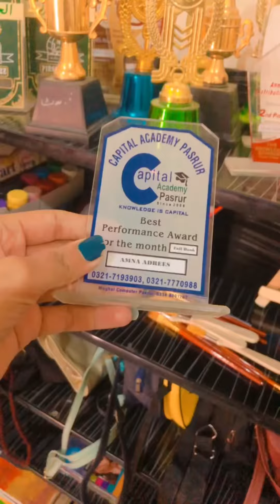Room cleaning 🧹 | room ke sfai | room tour